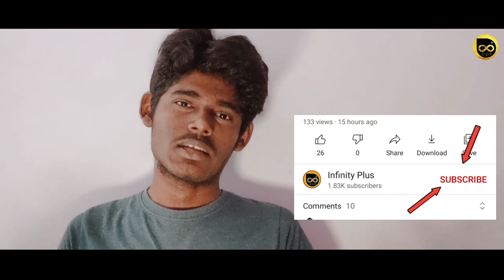Thalapathy Vijay,CM Edappadi Palaniswami Urgent Meeting | Pongal | Master 100% Occupancy in Theatres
Thalapathy Vijay,CM Edappadi K Palanisamy Urgent Meeting Regarding Master 100% Occupancy in Theatres

Keep Supportings Nanba💥

ᴋɪʟʟ ᴛʜᴇᴍ ᴡɪᴛʜ ʏᴏᴜʀ sᴜᴄᴄᴇss👑
ʙᴜʀʏ ᴛʜᴇᴍ ᴡɪᴛʜ ʏᴏᴜʀ sᴍɪʟᴇ😊